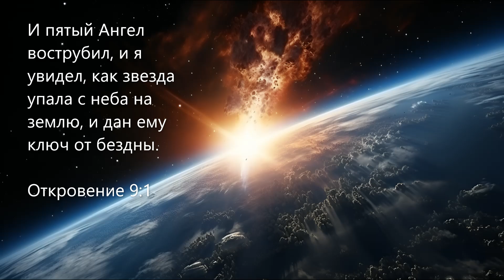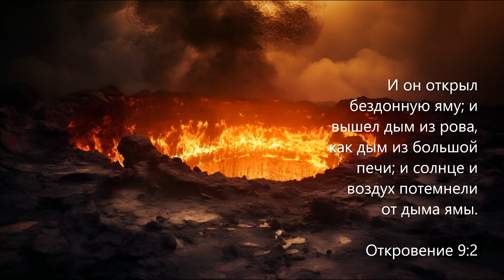«Что говорит Библия?» Тема: Вампиры и зомби Дьявола.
Иисус говорит в Евангелии от Матфея 11:28-30:
«Придите ко Мне все труждающиеся и обремененные, и Я успокою вас. Возьмите иго Мое на себя и научитесь от Меня, ибо Я кроток и смирен сердцем, и найдете покой душам вашим. Ибо иго Мое благо, и бремя Мое легко».

И в Псалме 34:18:
«Господь близок к сокрушенным сердцем и спасает сокрушенных духом».

Как насчет того, чтобы дать Богу шанс? Ходите с Господом и отдайте Ему все свои проблемы и душевные боли. Позвольте Ему вести ваш путь и увидите, как Его обещания исполняются в вашей жизни.

Откровение 9:1-12:
1 И пятый Ангел вострубил, и я увидел звезду, упавшую с неба на землю, и дан ему ключ от бездны.

2 И он открыл бездну; и вышел дым из рова, как дым из большой печи; и солнце и воздух потемнели от дыма ямы.

3 И из дыма вышла саранча на землю, и дана ей власть, какую имеют земные скорпионы.

4 И было заповедано им не делать вреда траве земной, ни никакой зелени, ни всякому дереву; но только те люди, которые не имеют печати Божией на челе своем.

5 И дано им не убивать их, но мучить пять месяцев; и мучение их было, как мучение скорпиона, когда он укусит человека.

6 И в те дни люди будут искать смерти, и не найдут ее; и пожелают умереть, и смерть убежит от них.

7 А саранча по виду была подобна коням, приготовленным на битву; и на головах их были как бы венцы, подобные золотым, и лица их были как лица человеческие.

8 И волосы у них были, как волосы у женщин, и зубы их были, как зубы львов.

9 И были у них нагрудники как бы железные; и звук крыльев их был подобен шуму колесниц множества коней, бегущих на битву.

10 И были у них хвосты, как скорпионы, и в хвостах их жала, и сила их была вредить людям пять месяцев.

11 И был у них царь над собою, ангел бездны, имя которого на еврейском языке Аваддон, а на греческом языке Аполлион.

12 Одно горе прошло; и вот, после этого приходят еще два бедствия.

Музыка: «Боевой гимн Республики» в исполнении Мормонского Табернакального хора и оркестра Вест-Пойнт.

Исайя 55:11:
«Так будет слово Мое, выходящее из уст Моих: оно не вернется ко Мне тщетным, но совершит то, что Мне угодно, и осуществится в том, для чего Я послал его».